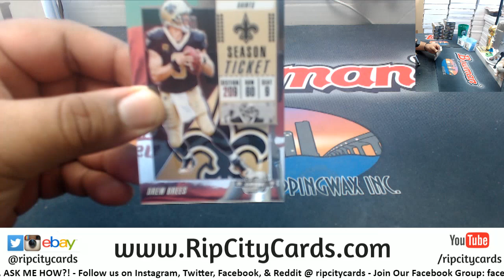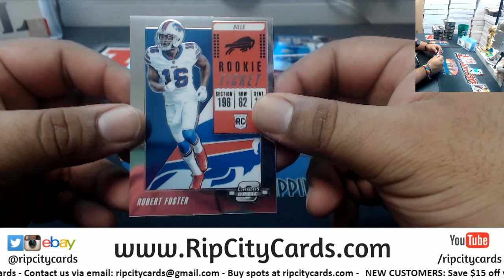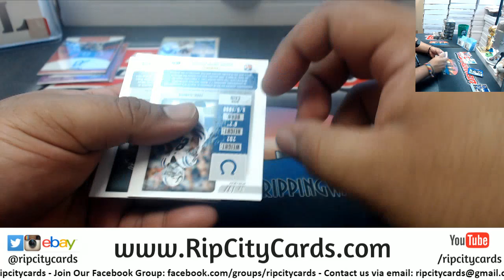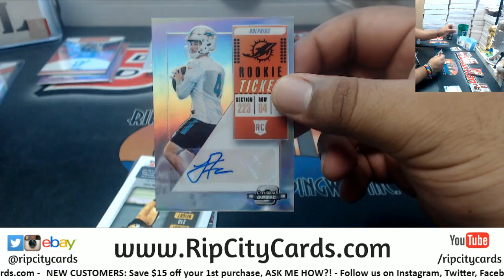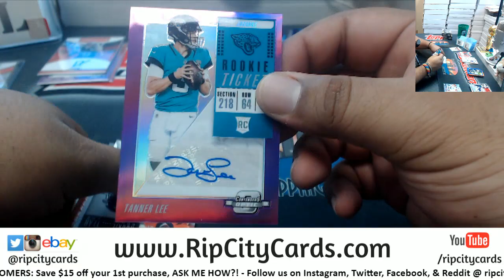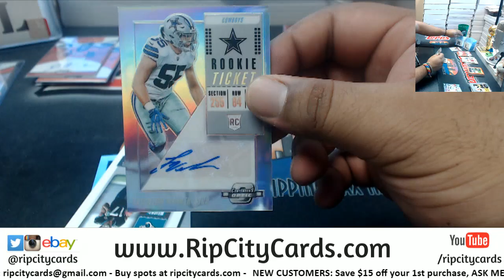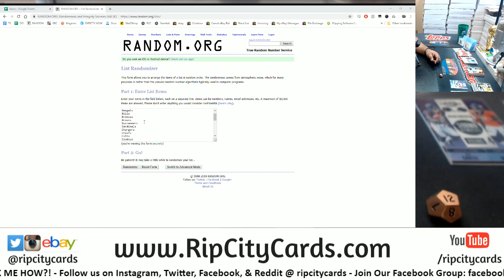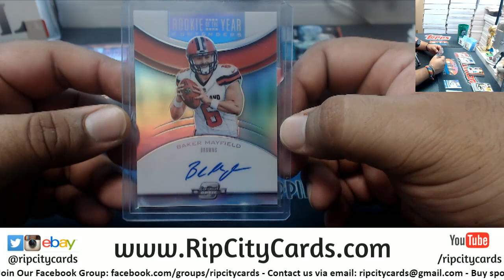2018 Panini Contenders Optic Football 10 Box #1 EBAY